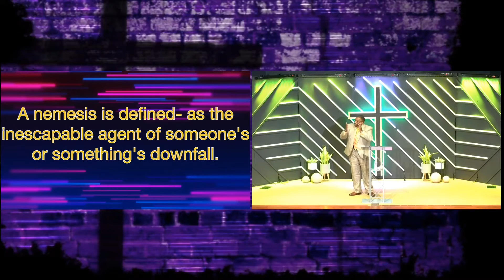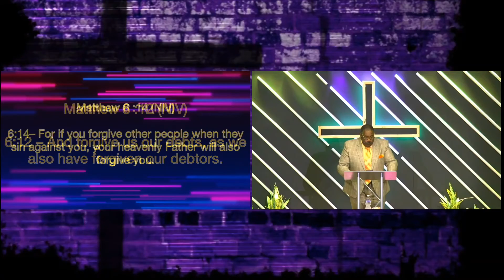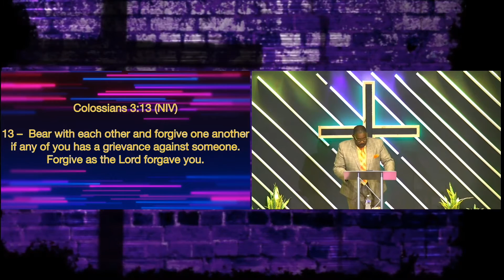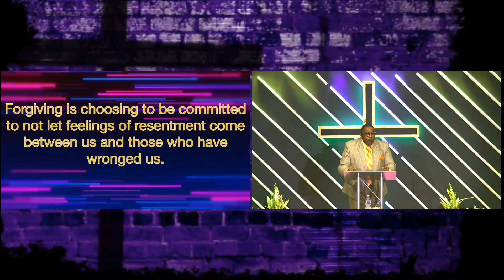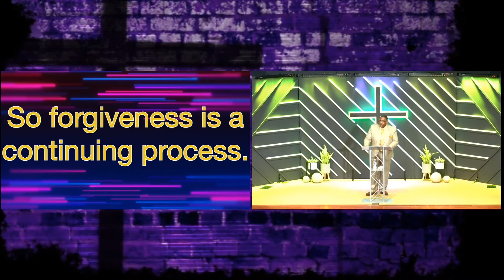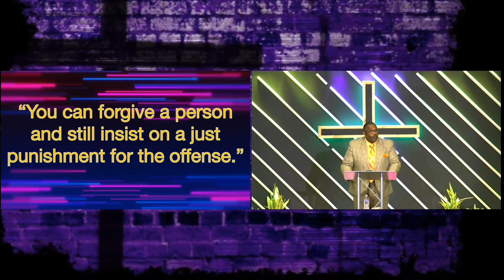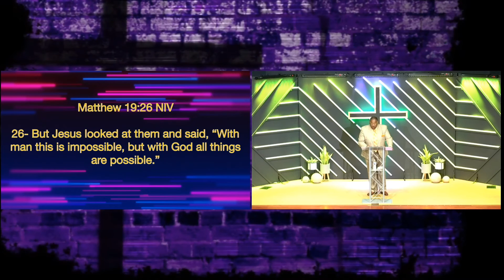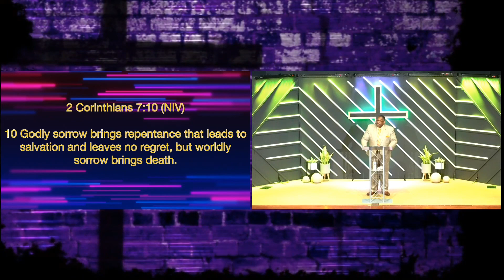“Our Nemesis” Pastor Kevin Ross 12 June 2022